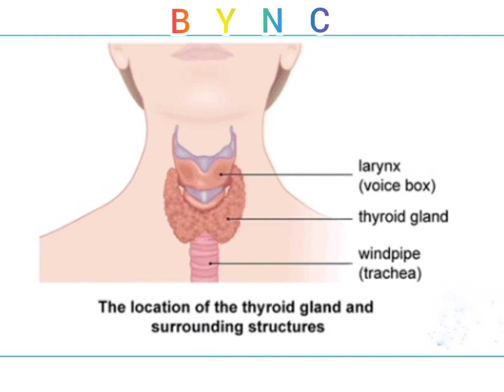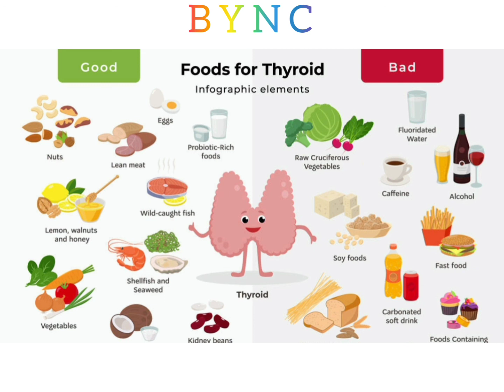YOGA_FOR_THYROID# BYNC থাইরয়েড নিয়ন্ত্রণে যোগাসন 🧘‍♀️🧘‍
YOGA_FOR_THYROID# থাইরয়েড নিয়ন্ত্রণে যোগাসন 🧘‍♀️🧘‍

থাইরয়েডের প্রকার :
হাইপার থাইরয়েড, হাইপো থাইরয়েড
থাইরয়েডের লক্ষণ :
কোষ্ঠকাঠিন্য।
শরীরের ওজন বৃদ্ধি।
ঠান্ডা হাত পা।
ত্বক শুকানো হয়ে পড়া।
উত্তেজিত হওয়া।
অলস হওয়া।
সর্দি নিরাময় না হওয়া।
ঋতুচক্রে বাধা ।
শারীরিক ও মানসিক বিকাশে বাধা।
চুল পড়া।
নিরাময় এর উপায় :
থাইরয়েড এখন ভীষণ সাধারণ একটি অসুবিধা হয়ে দাঁড়িয়েছে.. বেশিরভাগ মানুষ এর হাইপো থাইরয়েড তাই বেশি দেখা যায়.. এসব নিয়ে ভয় না পেয়ে.. প্রতিদিন যোগ অভ্যাস করুন এবং খাওয়া নিয়ন্ত্রণে আনুন..

এই ভিডিও টিতে কোন কোন  আসন ও কত ক্ষণ করা যেতে পারে সেই সম্পর্কে সাধারণ ধারণা দেওয়া হয়েছে । আপনারা যতটা সম্ভব ততটাই অভ্যাস করুন.. জোড় করে করা অনুচিত হবে. আর শররীরে অসুবিধা থাকলে অবশ্যই বিশেষজ্ঞ দের মতামত নিয়ে নেবেন..